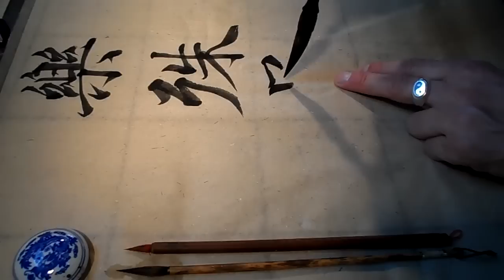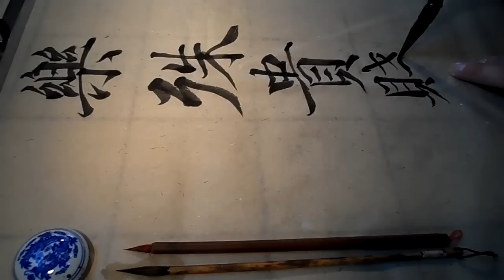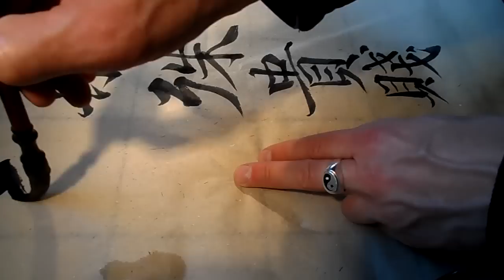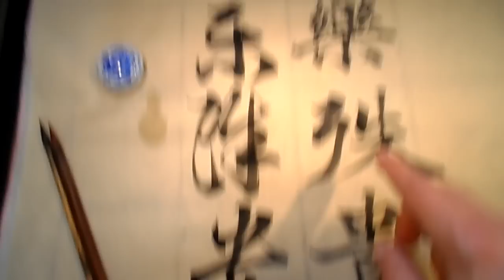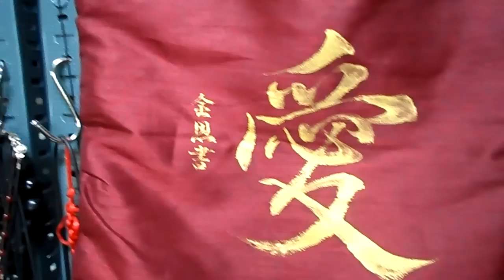Chinese calligraphy practice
Chinese calligraphy "1000 character text", after Zhao Mengfu, in two styles, xingshu and caoshu